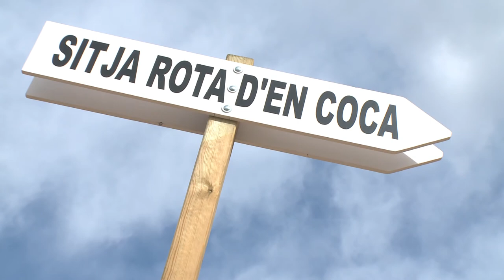sitja Santa Ines